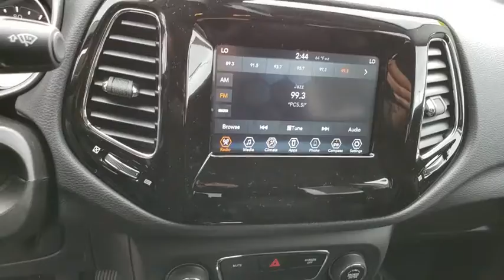2019 Jeep Compass Ventura, Oxnard, San Fernando Valley, Santa Barbara, Simi Valley, CA G1784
Billet Silver Metallic Clearcoat New 2019 Jeep Compass available in Ventura, California at

Crown Dodge
6300 King Drive

Billet Silver Metallic 2019 Jeep Compass Altitude FWD 6-Speed Aisin Automatic 2.4L I4Recent Arrival!
TRANSMISSION: 6-SPEED AISIN F21-250 GEN 3 AUTO  (STD),ENGINE: 2.4L I4 ZERO EVAP M-AIR W/ESS  (STD),BILLET SILVER METALLIC CLEARCOAT,QUICK ORDER PACKAGE 28B ALTITUDE  -inc: Engine: 2.4L I4 Zero Evap M-Air w/ESS  Transmission: 6-Speed Aisin F21-250 Gen 3 Auto  Black Roof  Altitude Special Edition  Black Grille w/Black Rings  Bright Exhaust Tip  Gloss Black Lower Rear Fascia Valance  Gloss Black Compass Badge  Gloss Black Jeep Badge  Piano Black Interior Accents  Gloss Black Fog Lamp Bezels  Black Day Light Opening Moldings,MANUFACTURER'S STATEMENT OF ORIGIN,MOPAR INTERIOR PROTECTION PACKAGE  -inc: MOPAR Molded Cargo Tray  MOPAR All-Weather Floor Mats  Delete Floor Mats,BLACK CLEARCOAT,TIRES: P225/55R18 BSW AS  (STD),TU-TONE PAINT GROUP,BLACK  PREMIUM CLOTH/VINYL BUCKET SEATS,Front Wheel Drive,Power Steering,ABS,4-Wheel Disc Brakes,Brake Assist,Aluminum Wheels,Tires - Front Performance,Tires - Rear Performance,Heated Mirrors,Power Mirror(s),Rear Defrost,Intermittent Wipers,Variable Speed Intermittent Wipers,Privacy Glass,Rear Spoiler,Power Door Locks,Daytime Running Lights,Automatic Headlights,Fog Lamps,AM/FM Stereo,MP3 Player,Bluetooth Connection,Auxiliary Audio Input,Steering Wheel Audio Controls,Pass-Through Rear Seat,Rear Bench Seat,Adjustable Steering Wheel,Trip Computer,Power Windows,Leather Steering Wheel,Keyless Entry,Keyless Start,Cruise Control,Climate Control,Multi-Zone A/C,Cloth Seats,Vinyl Seats,Bucket Seats,Driver Vanity Mirror,Passenger Vanity Mirror,Driver Illuminated Vanity Mirror,Passenger Illuminated Visor Mirror,Floor Mats,Engine Immobilizer,Traction Control,Stability Control,Front Side Air Bag,Tire Pressure Monitor,Driver Air Bag,Passenger Air Bag,Front Head Air Bag,Rear Head Air Bag,Passenger Air Bag Sensor,Knee Air Bag,Child Safety Locks,Back-Up Camera